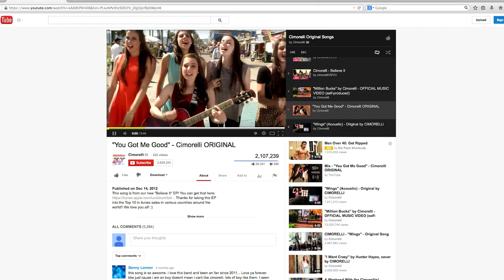Introducing Summer with Cimorelli - NEW SHOW TRAILER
Get the Renegade EP!
What happens when Cimorelli throws a house party?! Cimorelli, Subway, and AwesomenessTV are having a summer party and you're invited! Come back Tuesday, June 3rd 2014, and find out the crazy things that happen during a Summer with Cimorelli!
Like this video if YOU could go to a house party at the Cimorelli house!

→ follow AwesomnessTV! ←

love gaming and everything geek?  check out AwesomenessX!